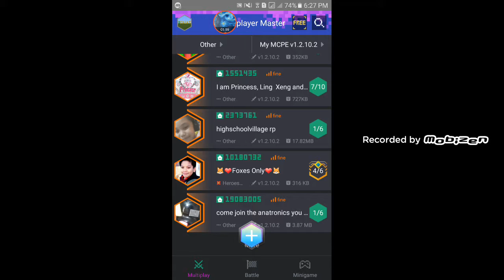WHAT HAPPENS IF YOU DON'T FOLLOW A CHILD HOST IN MCPE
Gee, this kiddo needs to calm down... lol
Ok? now how many of you cringed uncontrollably?

Add me (Xbox account): DadtheGamer01
Omlet Arcade: noegaming

WAIT? WHY DID I UPLOAD THIS TRASH?